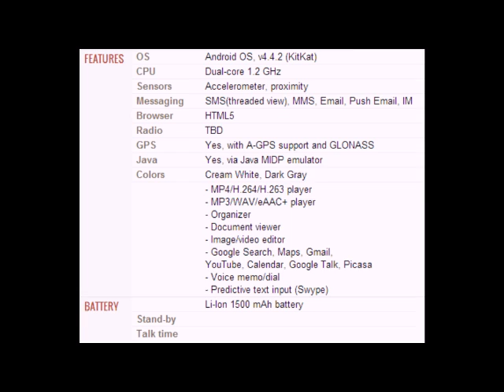Samsung Galaxy Ace Style mobile specification, features and price